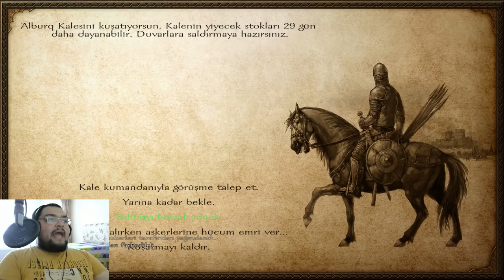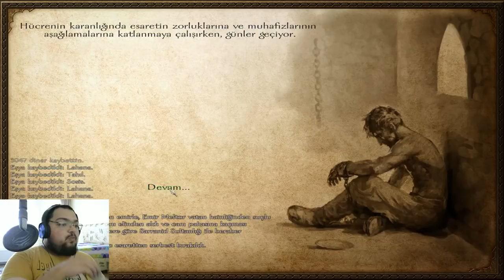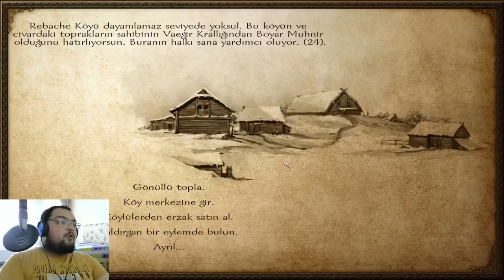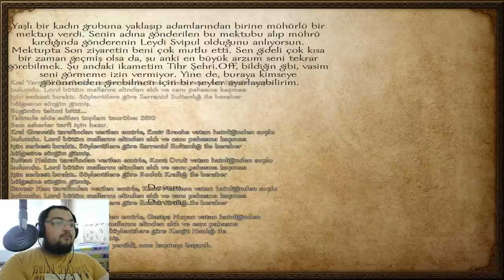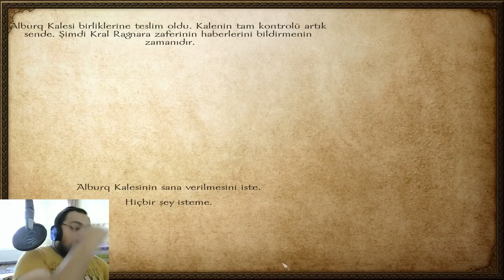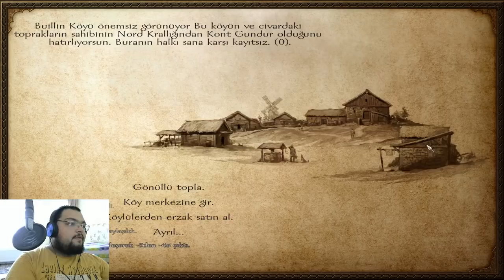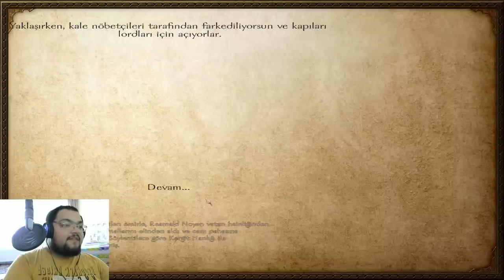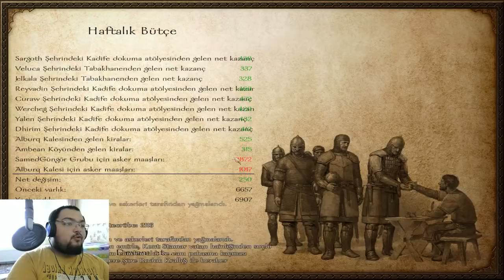AMANSIZ KALE SAVAŞI / M&B Warband : Türkçe Bölüm 26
Mount And Blade - Warband'ın Türkçe Senaryo Hikayeli Native Oynanış Videosu İle Karşınızdayım Babuşlar. Senaryoyu Sizlerin Şekillendirdiği Bu Seriyi İzlerken , Umarım Eğlenceli Zaman Geçirirsiniz. İyi Seyirler.

Özel Açıklama

Samed Güngör YouTube Kanalına Hoşgeldiniz , Bu Kanalda Birbirinden Eğlenceli Oyun Videolarını İzleyebilir